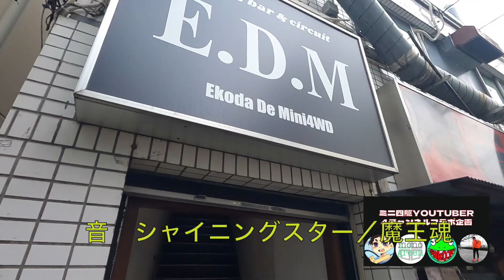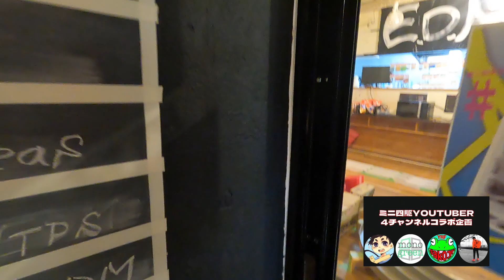220515さこみにのミニ四駆 TAKENOKOミニ四駆クラブ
２回目のさこみにのミニ四駆です。
今回はタケノコミニ四駆クラブ
大阪府の守口市役所のB1Fで毎月第2、第４日曜日に開催しているミニ四駆走行会に参加させて頂きました！

さこみにのお気に入り「くまモンGT」「コアラGT」を爆走させます！！COしまくり！